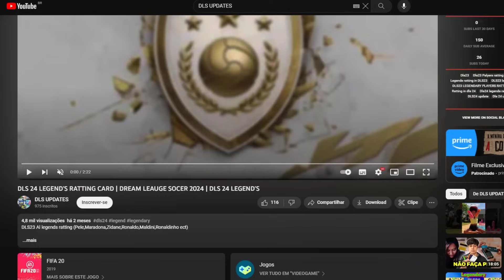OS JOGADORES LEGENDS QUE COLOCARÃO O DLS 24 EM OUTRO PATAMAR!!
📷 Me siga no Instagram: @Neomar_10